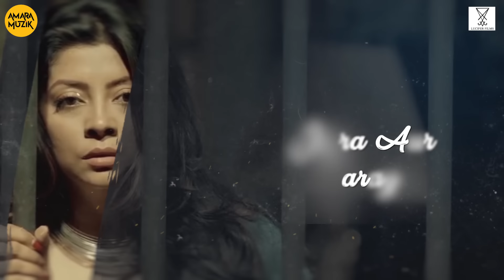Saajan Ayo Lyrical Video | Kuasha Jakhon | Chirantan | Gargee | Shataf | Rishav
Watch the lyrical video of Saajan Ayo from the movie Kuasha Jakhon, Produced by Lucifer Films & Directed by Abhishek N Meenkashi. Amara Muzik is the official audio label for the film.

Song Credits
SAAJAN AYO
Singer : Chirantan Banerjee
Lyrics : Minakshi Bharadwaj
Music Composer/Director : Chirantan Banerjee
Music Arrangement & Programming  : Deborshee Mukherjee
Flute : Sushanta Nandi
Sitar : Subhash Bose
Tabla : Subhra Sankha Sarkar
Mixing and Mastering : Subhadeep Mitra

To set your caller tune
Jio Users can set your caller tunes from JioSaavn App